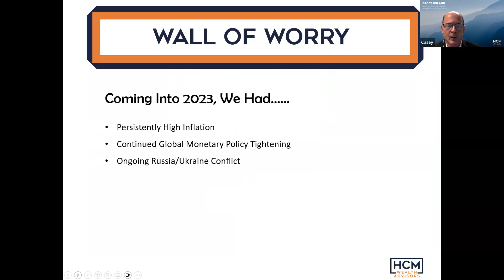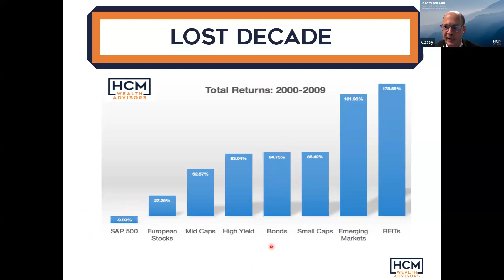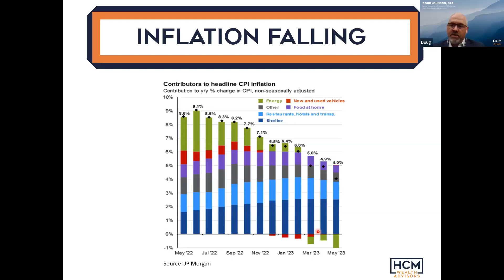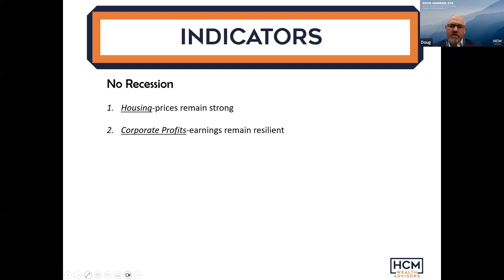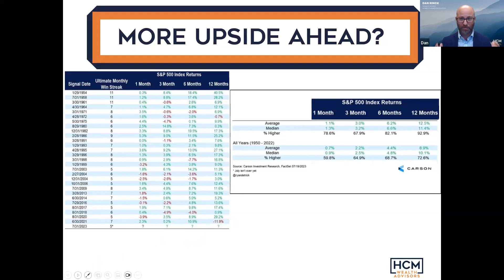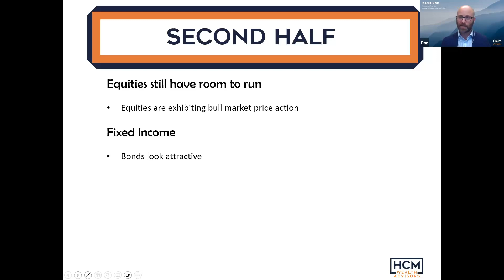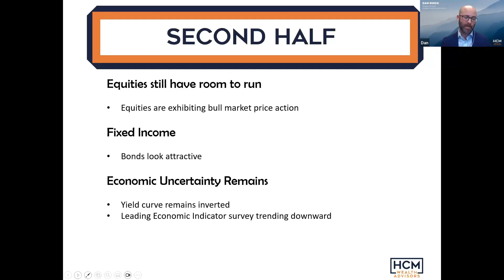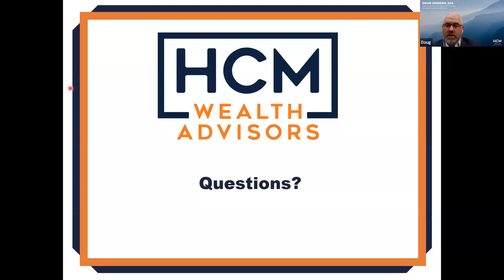Financial Outlook for the 2nd Half of 2023 | July 2023 Town Hall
Our Senior Investment Strategist, Doug Johnson CFA, Vice President, Casey Boland, and Research Analyst, Dan Rinck,  hosted our July Webinar covering:

• Equity update
• Fixed Income/Economic update
• Outlook for the 2nd half of 2023